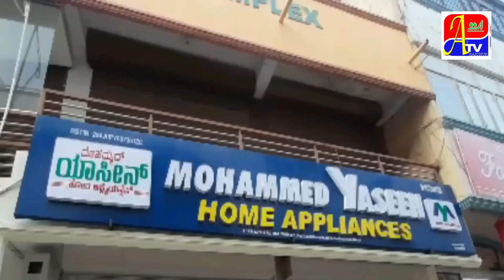M.ERANNA CIRCLE VIGATABLE MARKET AKHIR KYA HAI...RAVIJALDAR